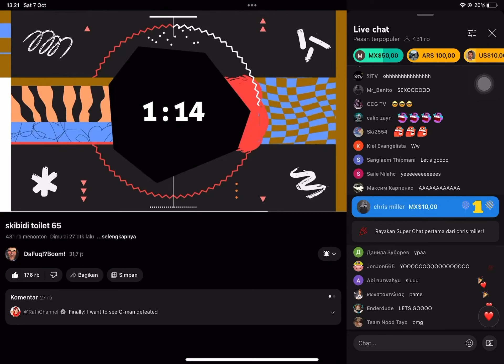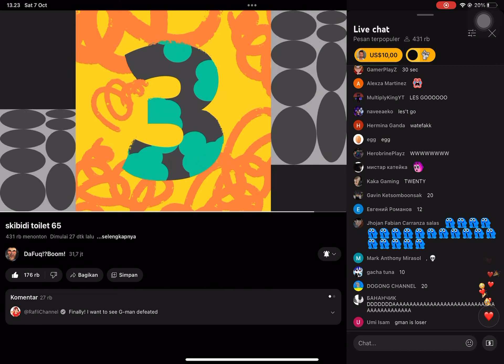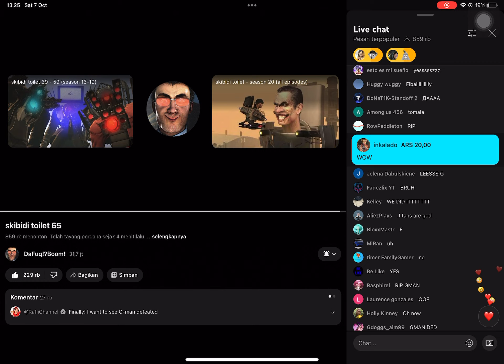Episode 65 live stream with full screen